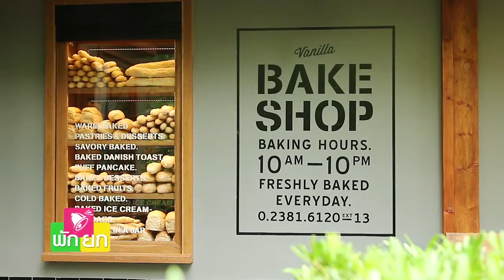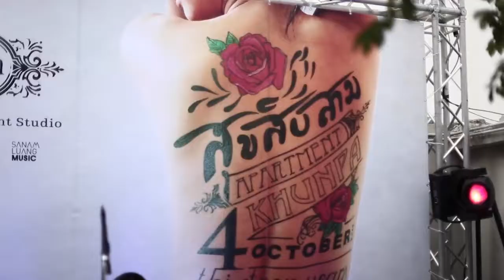ป้อ ปุญญพัฒน์ รายการพักยก EP9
รายการพักยก
รายการที่จะพาเหล่าดารา เซเลบ ศิลปิน ไปพักผ่อนและทำกิจกรรมสนุกๆ พร้อมพูดคุยกันในวันว่างสบายๆของแต่ละคน
ดำเนินรายการโดยน้องเฟรม สลิตา พรรณลึก ผู้ที่จะไปร่วมกิจกรรมและคอยจุดประเด็นคำถามอีกมากมาย
พร้อมอัพเดทผลงานของแขกรับเชิญ อีกทั้งยังนำเสนอสถานที่ในวันพักผ่อนให้กับท่านผู้ชมอีกด้วย

ออกอากาศทุกวันเสาร์ เวลา 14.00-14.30 น.ทาง NOW26